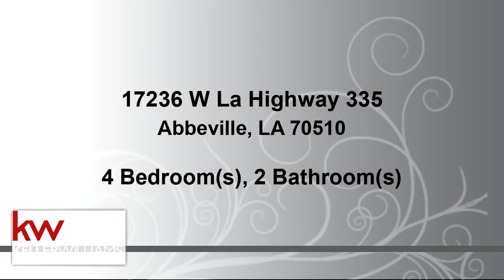Residential for sale - 17236 W La Highway 335, Abbeville, LA 70510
4 bd/2bth home on almost an acre of land. Upon entrance through the front doors, the large living room features laminate wood floors and a wood burning fireplace. Slide right into the Kitchen where it offers plenty of storage cabinets, tile counter tops, a pantry, and a movable island. Appliances include stove, dishwasher, and a refrigerator. Breakfast area sits conveniently between the kitchen and living area. Master suite has its own spacious bath, which includes a separate shower/garden tub, and walk in closet. All doors are 36'' handicap accessible. Out back is a 24x26 screened in patio, a large above ground pool with a deck, and a 14x26 shop equipped with electricity and an A/C window unit. Two car carport. Roof replaced in 2013, Water Heater=2016. Pool motor=New.

Bedrooms: 4
Bathrooms: 2
Square Feet: 2068
Price: $140,000

03/18/2020 12:26:01 pm

Last modified: